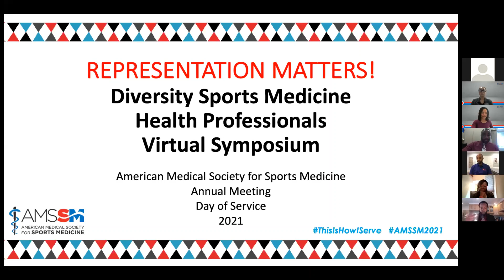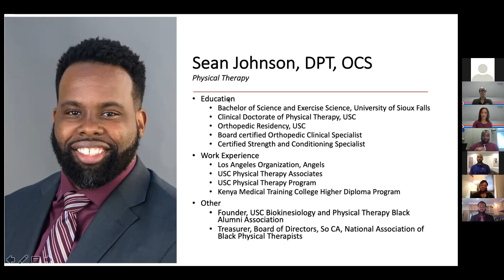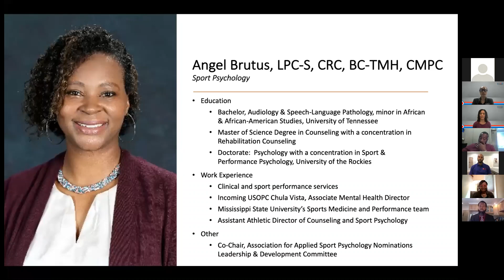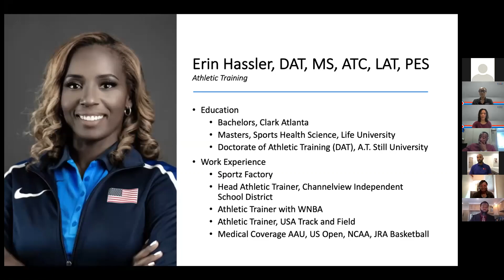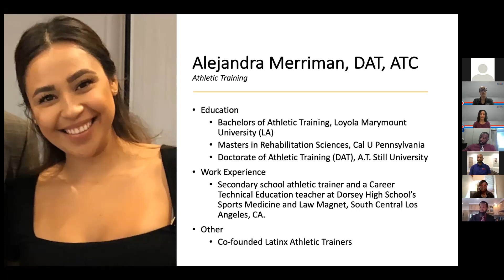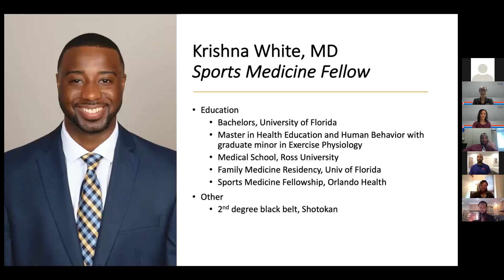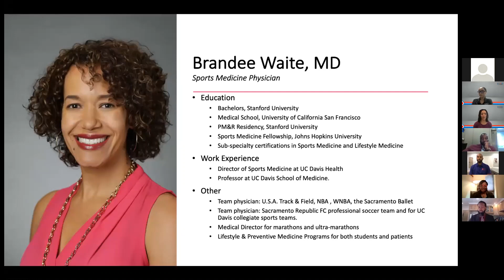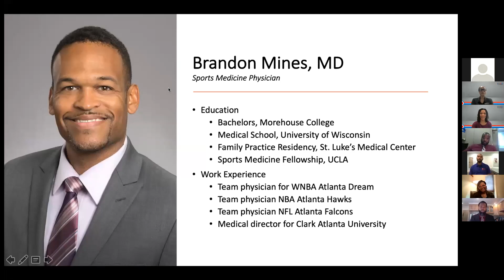Diversity Sports Medicine Health Professional Virtual Symposium | 2021 AMSSM Annual Meeting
Moderated by Dr. Monique Burton and Dr. Bianca Edison, the Diversity Sports Medicine Health Professional Virtual Symposium served as a kickoff to the 2021 AMSSM Annual Meeting on Saturday, April 10.

This year's conference's theme, "Come Together: Sports Medicine for Everybody," provides an opportunity to learn and collaborate together to elevate the sports medicine field for all. The panel's theme, "Representation Matters," features a diverse group of sports health professionals to speak about their professional/personal journey, as well as offer sage advice to youth interested in the field.

The session  features a great lineup of 11 fantastic speakers, representing a wide range of health professions in the sports medicine field, including:

Amy Atmore, PT, DPT, CSCS
Angel Brutus, LPC, CRC, DCC, CCH
Alicia Glass, MS, RD, CSSD
Randon Hall, MD, MBA
Erin Hassler, DAT, MS, ATC, LAT, PES
Sean Johnson, PT, DPT, OCS, CSCS
Alejandra Merriman, DAT, ATC
Brandon Mines, MD
Naima Stennett, MD
Brandee, Waite, MD
Krishna White, MD